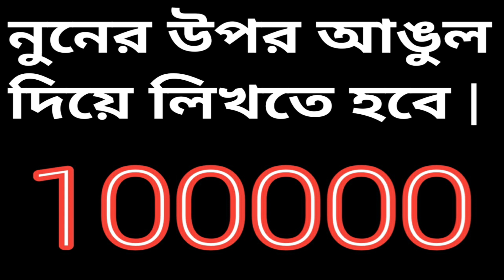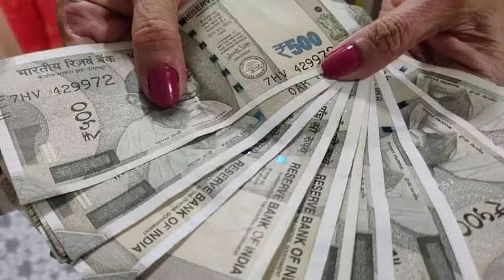ঋণ শোধ করার এক চমৎকার ও শক্তিশালী উপায় | এই উপায়টি করলে ৩০ দিনে আপনার সমস্ত ঋণ শোধ হবে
ঋণ শোধ করার এক চমৎকার ও শক্তিশালী উপায় |
৩০ দিনে সমস্ত ঋণ শোধ হবে |
আপনি অনেক চেষ্টা করেও ঋণ শোধ করতে পারছেন না তবে এই উপায়টি অবশ্যই করুন |
নুনের প্রয়োগে কি ঋণ ধার শোধ করা যায় |
নুন কি মাতা লক্ষী দেবীর প্রিয় |
ঋণ শোধ করার জন্য পুরানের এক উপায় |
কি আপনি খুব মানসিক দিক থেকে ভেঙে পড়েছেন অনেক ঋণ করে ফেলেছেন তবে এই উপায়টি করুন |